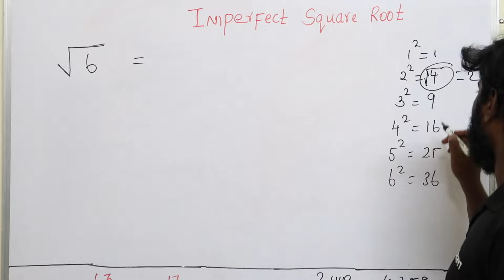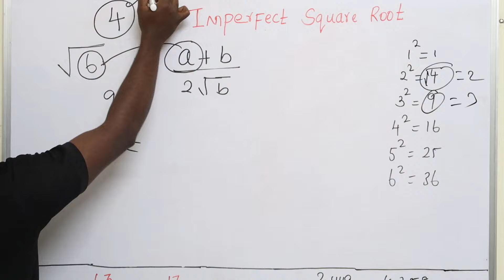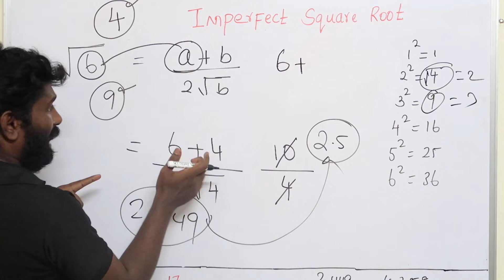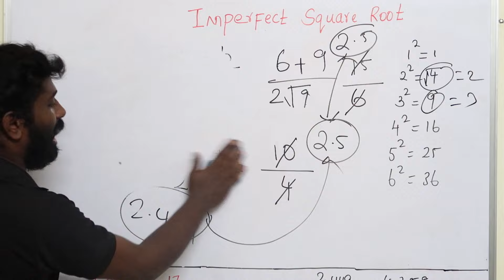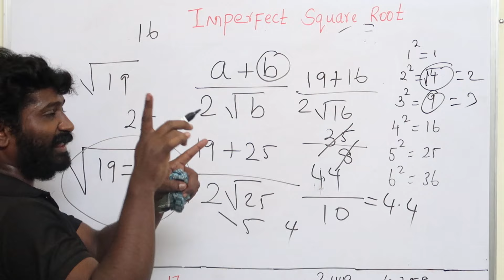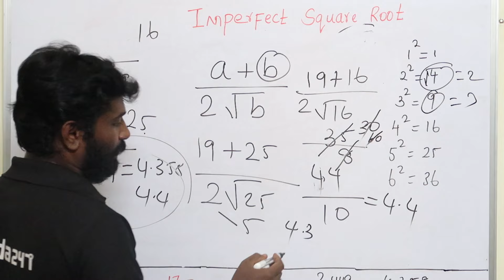FIND IMPERFECT SQUARE VALUE IN TAMIL FOR SSC RAILWAY RRB GROUP D ADDA247 TAMIL SHORTS வெறித்தனம்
👉🏻 Megapack-

✅ TNPSC 2021-22 Special Batch | Geography and UNIT 8 | For Group 1 And 2
✅ TNPSC 2021-22 Special Batch | History & UNIT 9 | For Group 2 And 2A
✅ TNPSC 2021-22 Special Batch | Polity and Economics | For Group 2 And 2A

👉🏻 Test Series -

✅ RRB NTPC CBT-I 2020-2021 (Memory Based Papers) Online Test Series in Tamil

👉🏻 E-Book  -